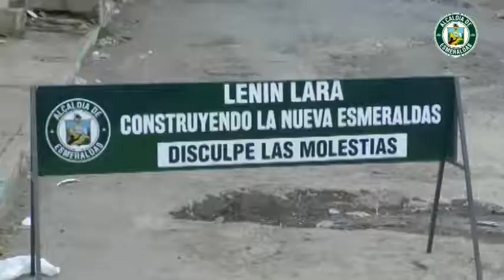Inician los trabajos de hormigonado en la calle Santa Rosa